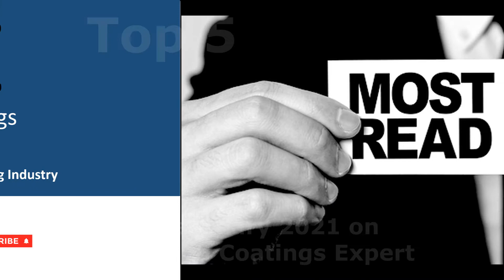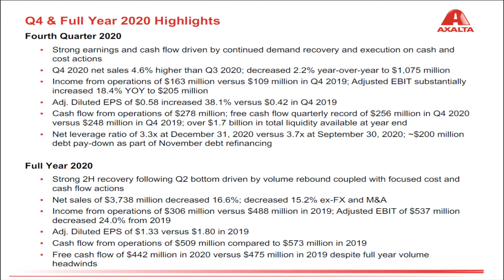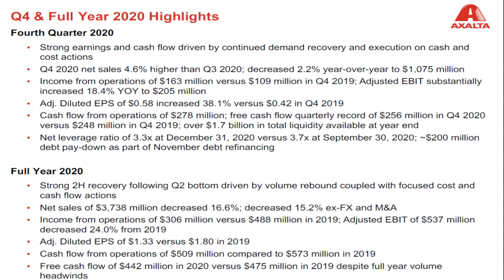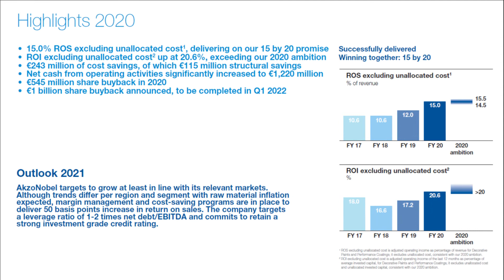Top 5 Most read articles from 14-21 February, 2021 on Paints and Coatings Expert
Note to readers:
• Please click the share buttons below and make a comment.